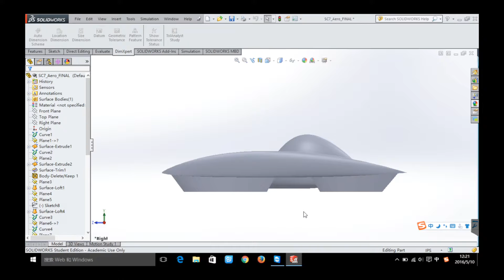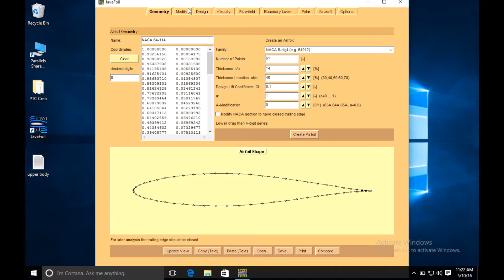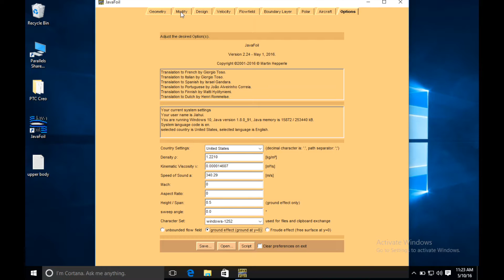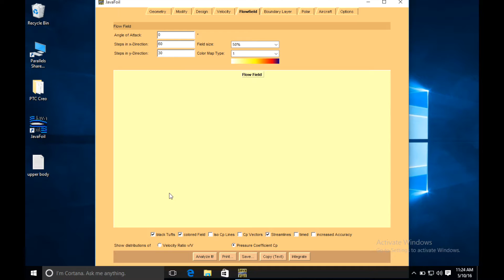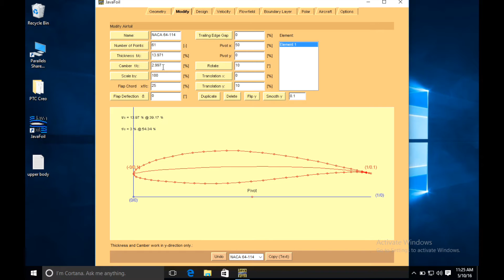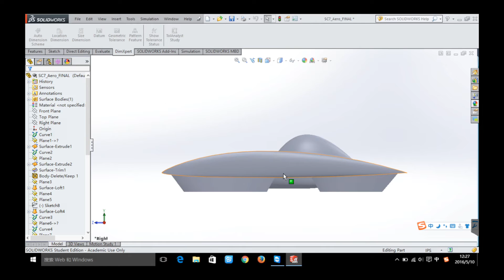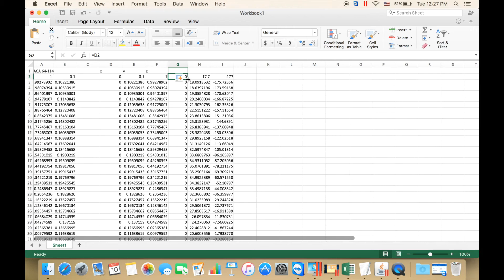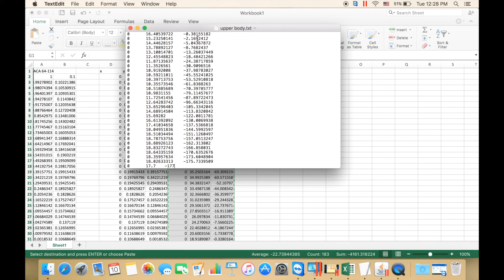JavaFoil Tutorial -- Solar Car Aerodynamic Design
A quick look at JavaFoil and how it can be used to determinate a solar car body shape.